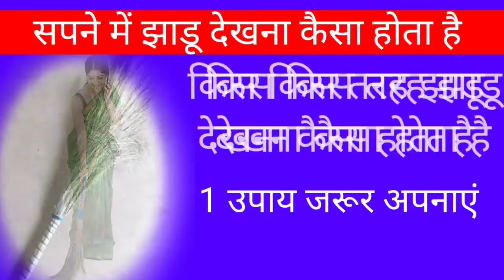सपने में झाड़ू देखना कैसा होता है| Sapne Me Jhadu Dekhna | Sapne Mein Jhadu Dekhna kaisa hota hai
Sapne me jhadu dekhna kaisa hota hai sapne me rakhi jhadu dekhna kya matlab hota hai is video me jhadu ke sapne me ke liye bataya gaya hai ..

search ralated queries .